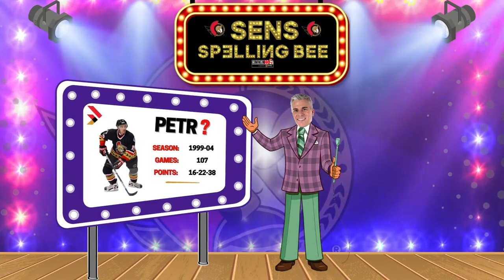SENS in AI | Coming in Hot LIVE - May 25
Wally used Artificial Intelligence to create alter egos for the Ottawa Senators and Bobby & Yorkie signed up for another Sens Spelling Bee!

🐦 Follow on Twitter & Instagram: @ComingInHotSens @freeagentwally @jasonyork33 @Bobbyry5409